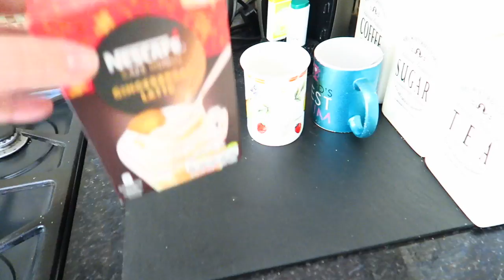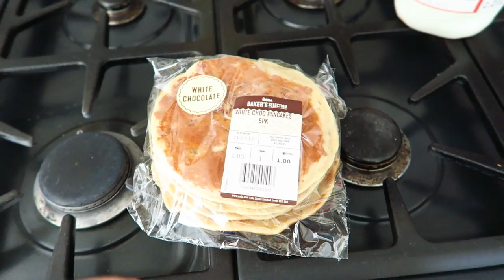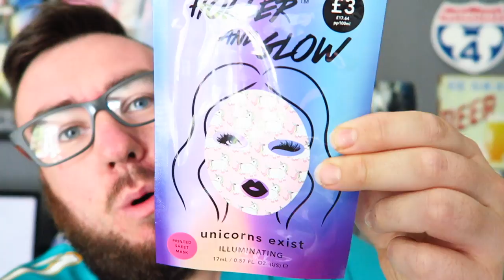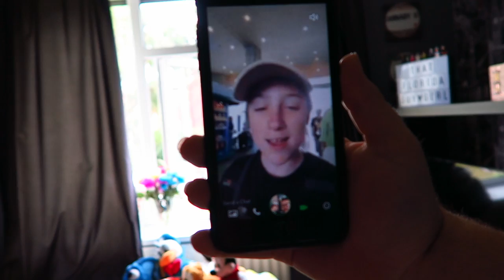TFG_72 MAPLE & WHISKEY CANDLES, FLORIDA PLANS, & FACEMASKS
We love Florida. So much we go back every year!
I'm sometimes joined in the videos by my Fiancee Becca. We Film our Florida Vacations at the theme parks and other attractions. We also film our daily life back here in the uk!

Florida Videos upload 5pmGMT every friday
daily life Videos uploaded 2-3 Times a week.

Check out our official friend to the channel UO fan guide. they have all the information you need to know to plan the perfect vacation at
universal studios.